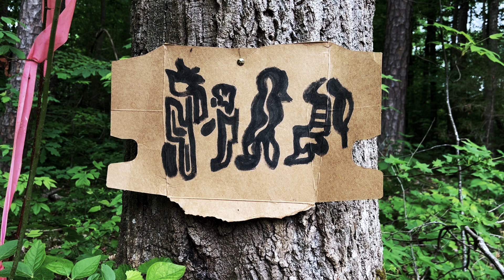Music theology ⇌ From the Machine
Part 1/2 of our conversation about the philosophical writings of Baruch Spinoza and Rumi with Billy O'Brien (Hemlock Theory)

Projection † interfaith discourse † all love is love of god † Spinoza on music † physical worship

Words by Ethan Bowen, Billy O'Brien, Zac Strum, & Conner Tomlinson